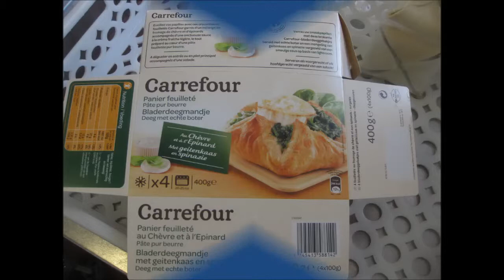Form & Frys, ODIN, Pannier